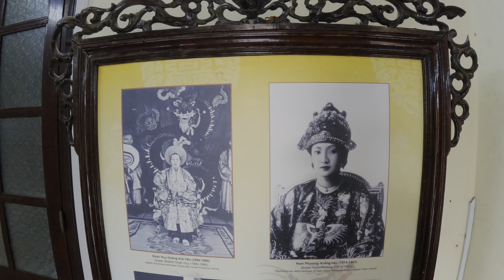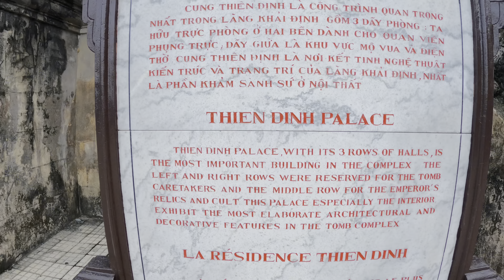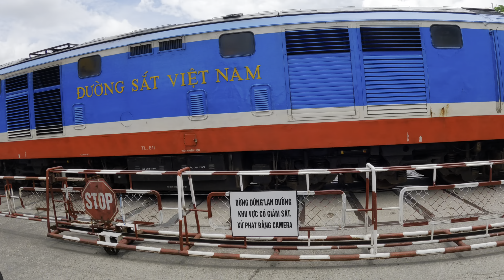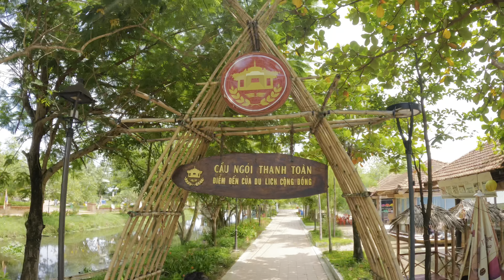HUE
HUE IMPERIAL CITY
After two days stuck inside the hotel room sick, we are back on our feet exploring Hue!
The Citadel of Hue is spectacular…the architecture and the colourful decorations on the houses and temples are so beautiful!

DONG BA Market in Hue
Busy, chaotic, colourful street market in Hue!

Mausoleum of Emperor Khai Dinh
Day out on a motorbike around Hue…first stop is the tomb of emperor Khai Dinh!
The collection of statues on the lower terrace is incredible!

Riding around Hue was great, passing emperors and princes tombs, an incense village, beautiful cafes, the Perfume River and stunning sceneries!

THIEN MU PAGODA
400 yo Buddhist temple! While visiting there were monks performing a beautiful Buddhist ceremony…the gardens are stunning with the usual amazing bonsai trees, different pagodas and small temples!